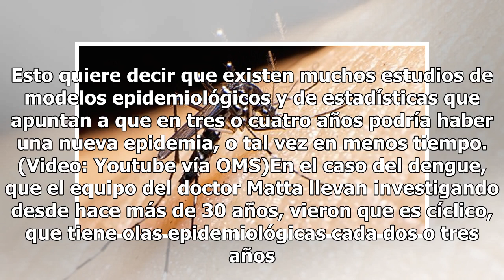¡Aguas con los mosquitos! El zika quiere ser epidemia otra vez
Aunque ya no recibe atención gubernamental, la epidemia del Zika "no terminó" y su control, en el sentido de evitar que no contagie a más personas, podría verse afectado por los recortes de los gastos públicos, advierte Gustavo Correa Matta, de la fundación de investigaciones médicas Fiocruz de Rio ...